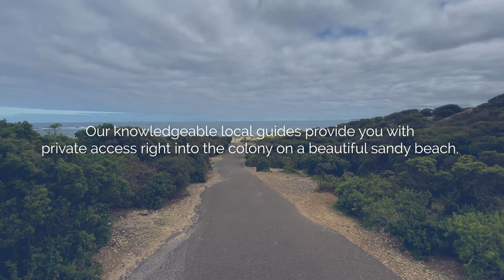Virtual Tour of Seal Bay, Kangaroo Island | Exceptional Kangaroo Island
Seal Bay has been home to Australian Sea-lions

This is the third-largest colony of this endangered species, and
is the only place in the world where you can walk on a beach to
see them at close quarters.

Witness pups playing, bulls fighting and resting mothers
suckling their young.

There are two ways to experience Seal Bay.

Either self-guided on a boardwalk, or with a guide to take you right onto the beach. Fees apply for both.

This can be a National Parks guide or an accredited
wildlife guide, like the Exceptional Kangaroo Island team.

Our knowledgeable local guides provide you with
private access right into the colony on a beautiful sandy beach.

This virtual tour was filmed on May 4th 2020 in partnership
with the South Australian National Parks and Wildlife Service.